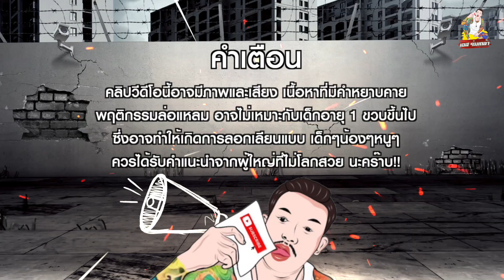แพะรับบาปในคุก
Facebook Fanspage : เอส ร่มเกล้า